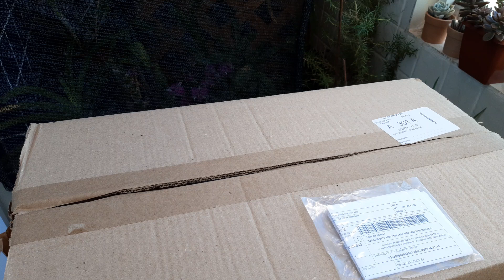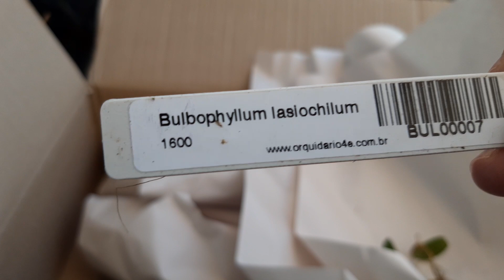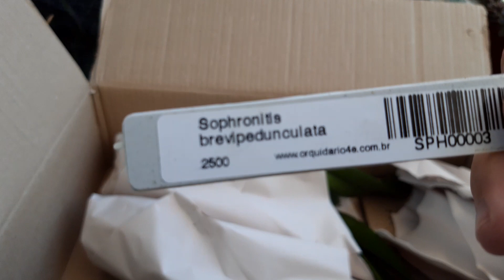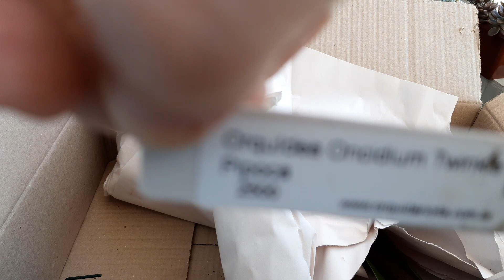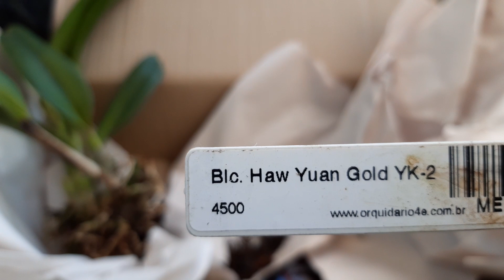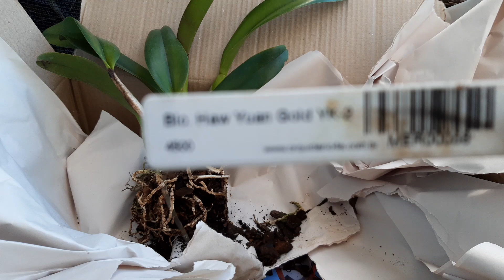Compras no 4 estações/Unboxing